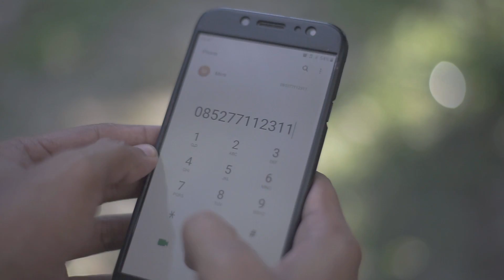Rekayasa Cinta - Film Aceh Terbaru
Film Aceh Terbaru karya Amunisi Pro Lanjutan Dari Episode Sebelumnya
Jangan lupa aktifkan translate nya bagi yang tidak faham bahasa aceh

Pada episode kali ini kami kedatangan dua peran gadis, yang mana Dini sebagai kakak sepupu Mursyid & Mimi teman kuliahnya Dini, Mereka sedang mudik kekampung halamannya Dini

Zidan, Hanif, Tee, Riki dan juga termasuk mursyid berlomba-lomba mendekati Mimi demi dua belas angka sakral yang Mimi punya namun expektasi pasti tidak sesuai dengan harapan yang terjadi malah Rekayasa Cinta

Ada baiknya langsung saja tonton Film Aceh Terbaru 2019 dari kami sampai selesai, Sedikit saran dari kami, utamakan simak dengan seksama sampai menit terakhir niscaya anda dapat memberi sedikit saran dan masukan untuk kebaikan Film Aceh kami Amunisi Pro diepisode selanjutnya, hehe

Jangan sungkan memberi kami saran, komentar dan sebagainya